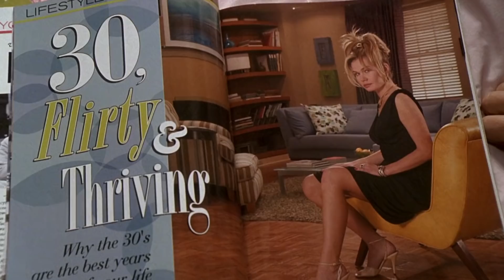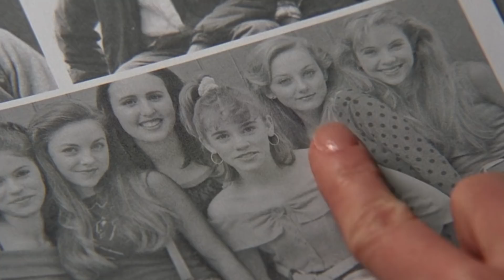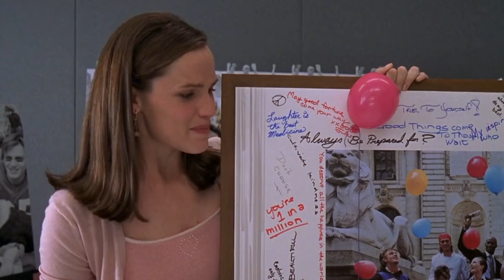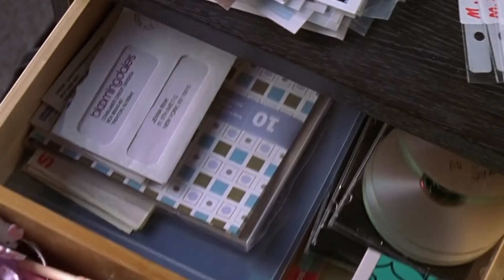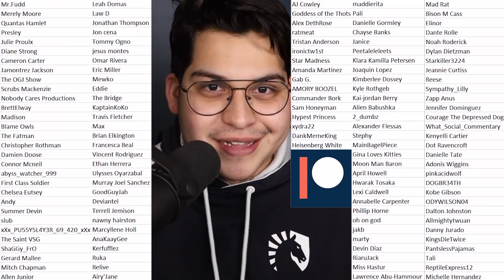The Rom Com That Inspired The Avengers.. (13 Going On 30 Review)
Install Zooba for Free ✅ IOS/ANDROID ✅ and get 50 coins and 40 gems!